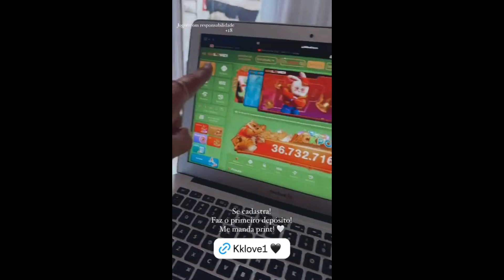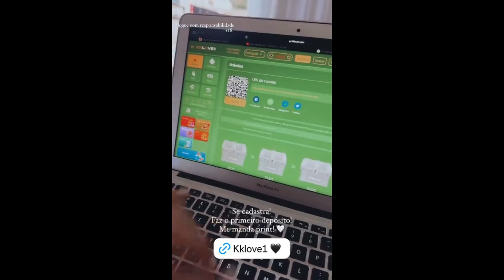STORIES DA BIFÃO , CRIS DULZ (MÃE DA BIFAO) E DA ANDREA NOBREGA DE 10/06/2024